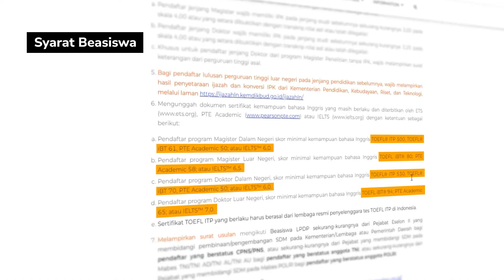Cara Mendapatkan Sertifikat TOEFL dari Rumah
Bagaimana Cara Mendapatkan Sertifikat TOEFL dari Rumah?

Englishvit kini menyediakan test TOEFL Online bersertifikat yang dapat diakses darimana saja dan kapan saja. Sertifikat test langsung jadi dan dapat diunduh setelah menyelesaikan test.

Kegunaan sertifikat TOEFL Englishvit:
1. Syarat pendaftaran beasiswa.
2. Syarat seleksi CPNS.
3. Peningkatan jenjang karir.
4. Berkesempatan bekerja ke luar negeri.
5. Syarat mendaftar di perusahaan multinasional.
6. Sertifikasi kemampuan bahasa Inggris yang valid.
7. Gratis gabung komunitas belajar bahasa Inggris selamanya.

✅ Pilih paket test yang hendak kamu ikuti.
✅ Selesaikan pembayaran.
✅ Persiapkan diri untuk mengerjakan test. Pastikan koneksi stabil dan lingkungan yang kondusif saat mengerjakan test.